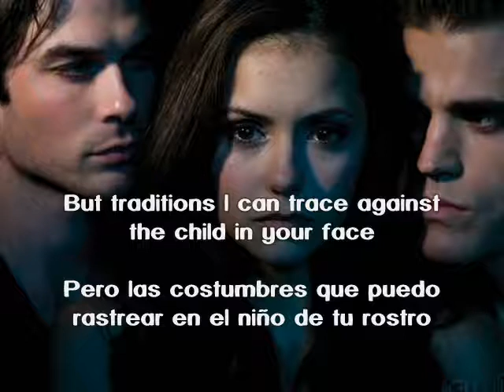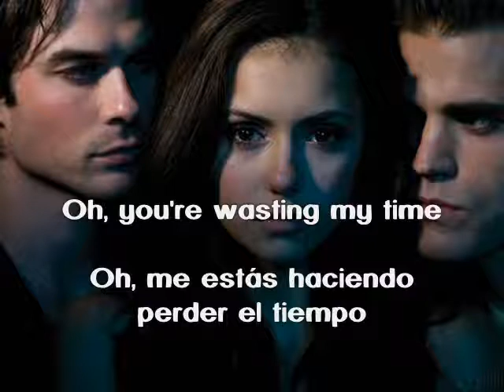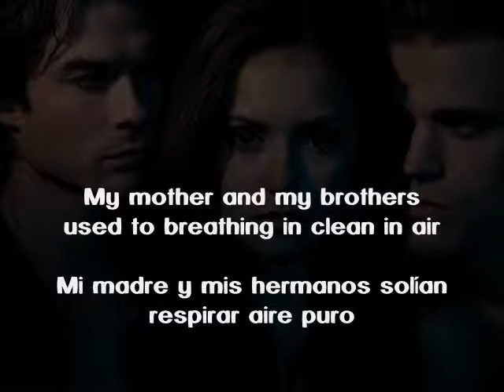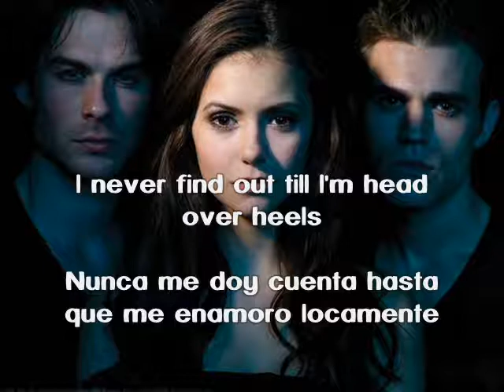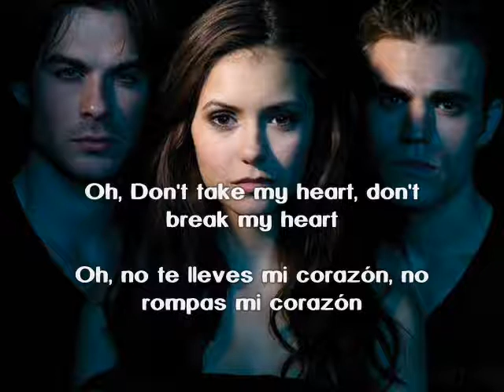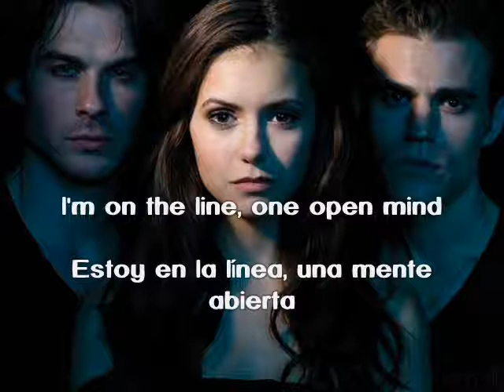Digital Daggers - Head Over Heels - subtitulos español ingles